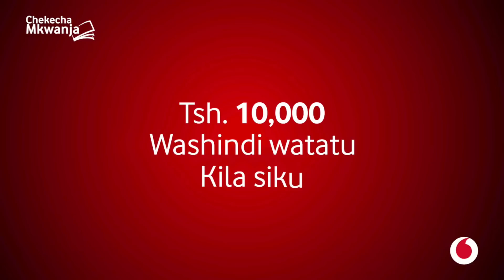TAHARUKI! PACHA wa MKURUNGEZI ALETA KIZAAZAA, ATAJWA KUWA JASUSI, MWENYEWE AFUNGUKA..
SINTOFAHAMU imezuka Visiwani Zanzibar ambapo Sharif Ali Sharif Mkurugenzi wa Mamlaka ya Uwekezaji Zanzibar ( ZIPA) amejikuta kwenye tuhua nzito za kujihusisha na ujasusi kwa kuwa na uraia wa nchi mbili, Mkurugenzi huyo wa Zanzibar amezungumza na wanahabari Septemba 25, 2022 na kutoa sintofahamu hiyo kwa kueleza jinsi pacha wake anayeishi nje ya nchi anavyofananishwa na yeye amabaye anaishi Tanzania..